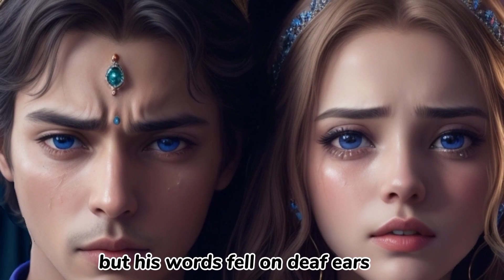Badshah ki Badsurat Beti Story In Urdu || بدصورت شہزادی|| @UrduFairyTales || Animated 4k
Badsurat shehzadi Story In  Urdu ||بدصورت شہزادی کہانی۔  اُردُو میں || Animated Story In urdu |

|| Badsha ki badsurati beti In Urdu With English subtitles || بدصورت بیٹی بادشاہ کی|| ‎@FairyTalesUrdu     || Urdu kahani ||

|| badshah ki beti Ki kahani Urdu My ||  Story in Urdu with English subtitles || 4K animated Story || اُردو

|| Ugly princess Story In Urdu ||  Story || بچوں کی کہانی ||

|| badsha ki badsurati  In Urdu || badsurat Shehzadi in Urdu || Animated Story in Urdu || Urdu Story || English Subtitles || 4K

Your Queries √

• king's ugly daughter Story in Urdu  With English subtitles .
• badsurat Shehzadi story in Urdu .
• Ugly princess Story in Urdu.
• Princess of bad face Moral Story In Urdu .
• badsurati ki Rani ki kahani Urdu My .
• Badsurat beti badshah ki kahani in Urdu my .
• badshah  ki beti animated Story .

Hashtags √